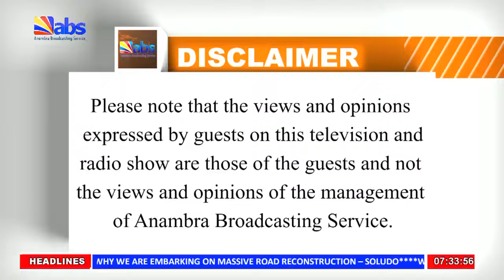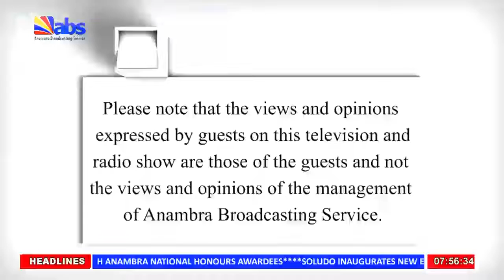ABS TV Weekend Show: PREVENTING DISEASES THROUGH HANDWASHING (GLOBAL HANDWASHING DAY)